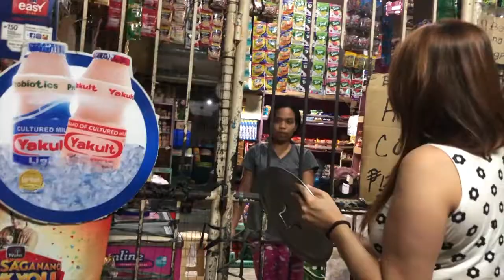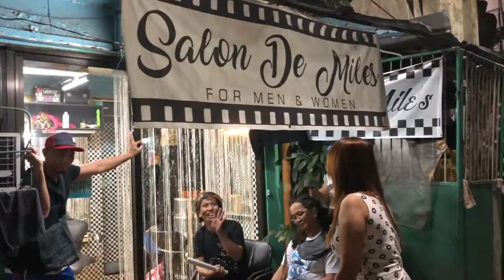VLOG#126 (laughtrip) CAROLING CHALLENGE ANG DAMING PATAWAD/MAY NA IHI LOL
ang dami ganap sa vlog na ito hahaha yung natatawa ka sa sarili mo habang nag-eedit ka... dahil malapit na ang kapaskohan tara dapat lagi lang tayo masaya..sana matapos niyo ang panonood at mag-kano ang aming naging cash?woooohhh!! TAWA TAYO NG MALAKAS!!